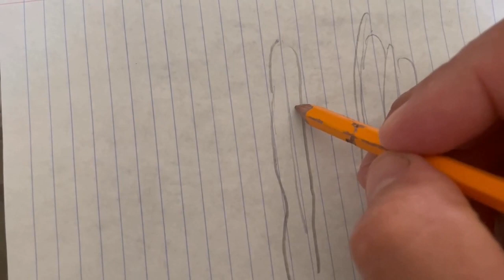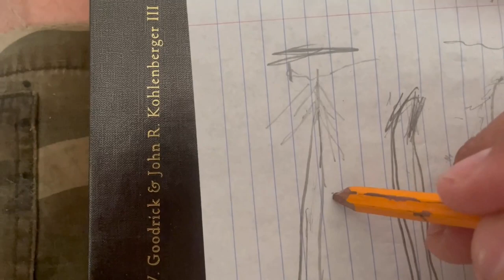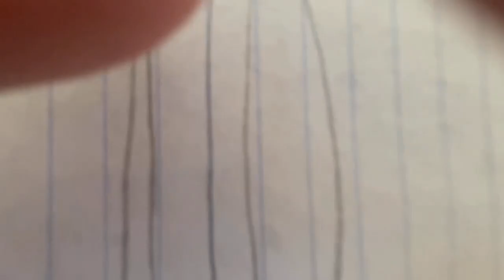Skrzydło!!! Co wiemy o jego budowie? Podstawowe informacje!!!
Co ważnego mamy w skrzydle gołębia pocztowego? Jak czytać grubość lotek? Na co zwracać uwagę??